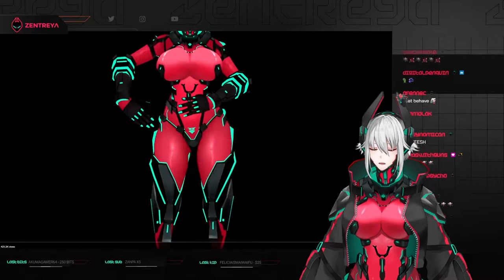Zentreya's hips don't lie!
I'm new to uploading clips! But I hope everything is still within context! I don't wanna mislead anyone with my titles so any criticisms is appreciated~! Please make sure to support the amazing Zentreya~!